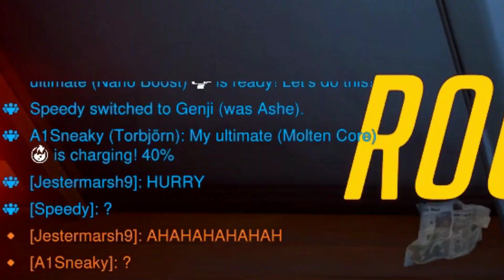0123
Need space on Cdrive. music by @Acrylo